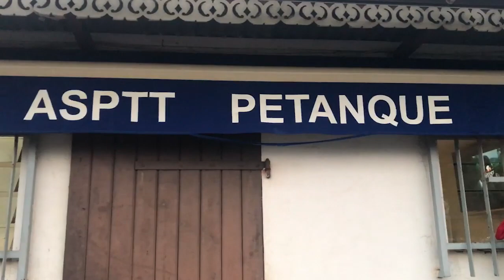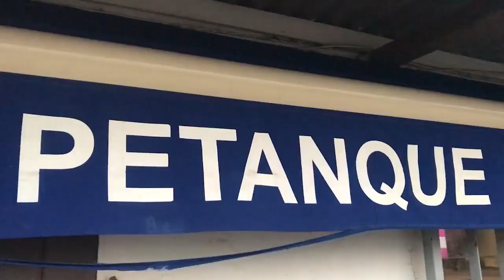YOYO Joueur pétanque sur KANAL AUSTRAL